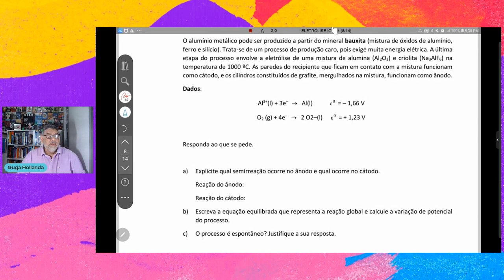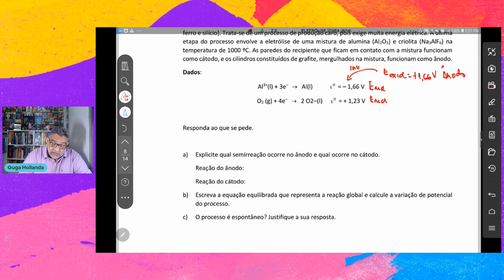ELETRÓLISE ÍGNEA QUESTÃO 07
Eletrólise ígnea é um fenômeno químico no qual um composto iônico qualquer (sal ou base, por exemplo), após sofrer o processo de fusão (mudar do estado sólido para o estado líquido), é submetido a uma corrente elétrica externa, o que leva à produção duas novas substâncias químicas.